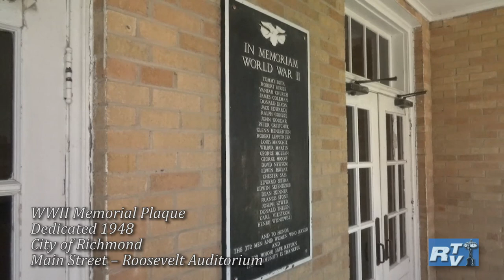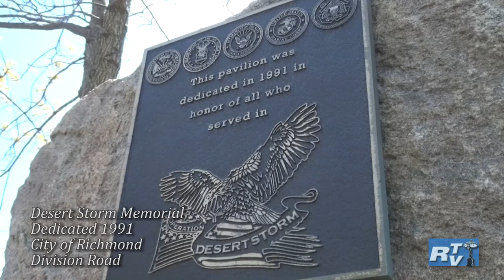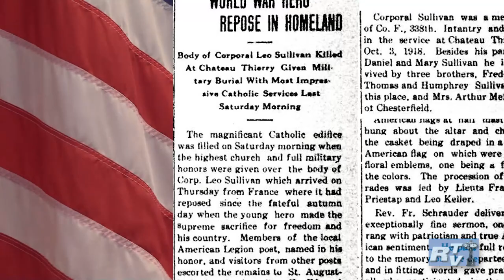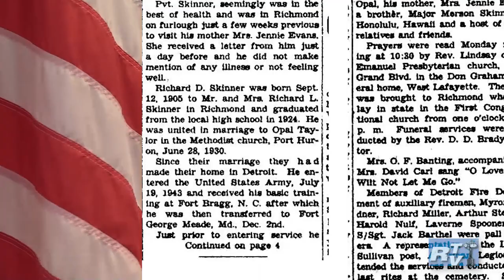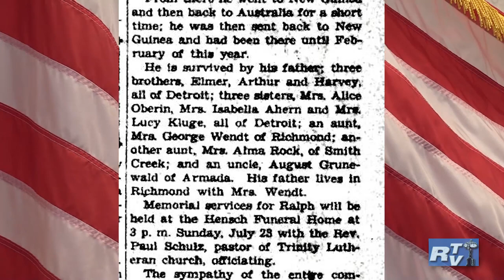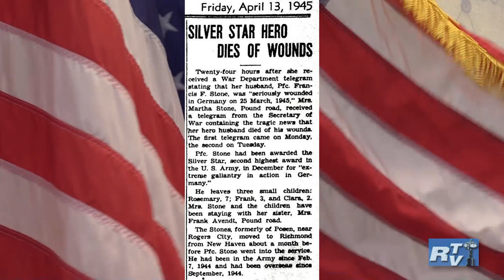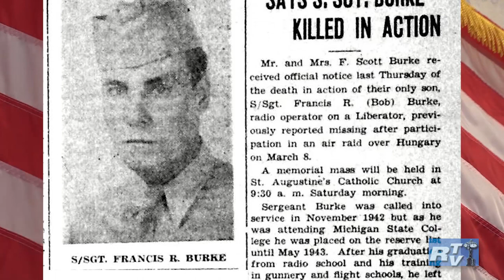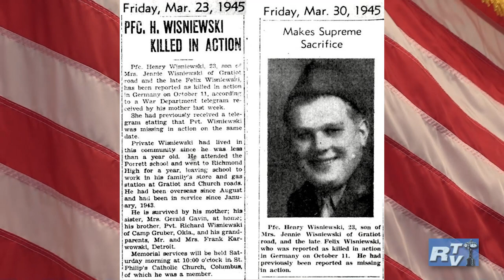Richmond Memorial Day 2020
Richmond Memorial Day
May 25, 2020
Richmond, MI
Richmond TV